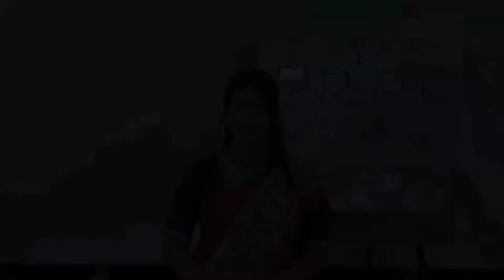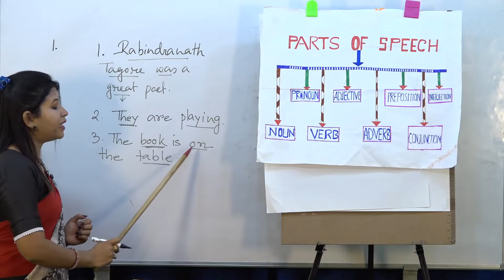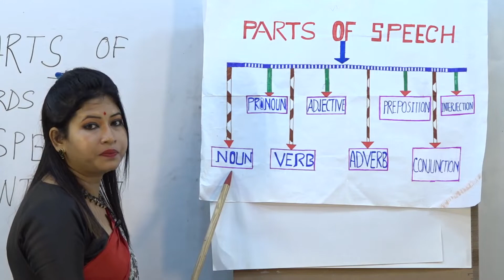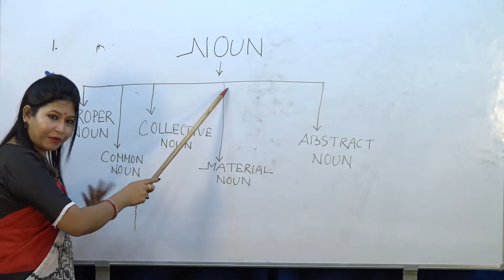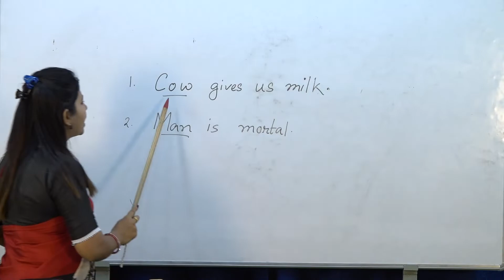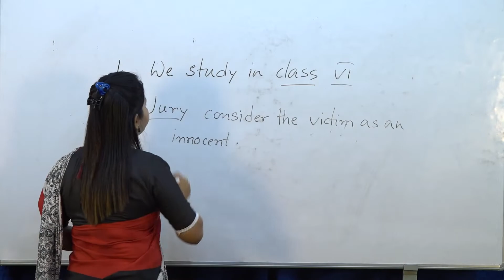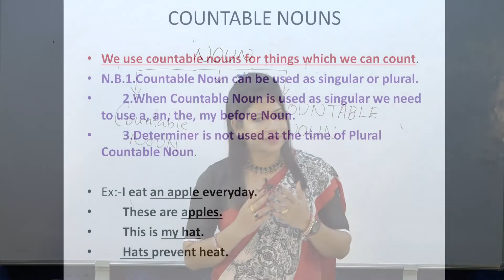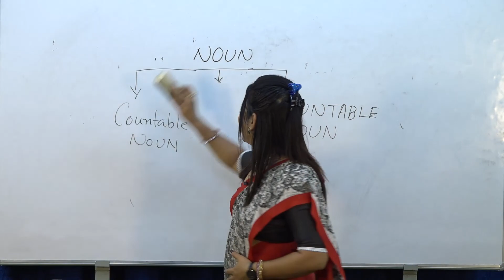CLASS-VI (ENGLISH) GRAMMAR- PARTS OF SPEECH (PART 1 OF 3)